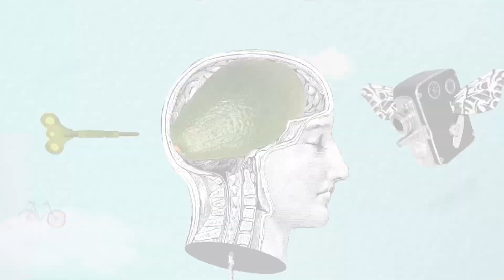Aterciopelados y Capital - Destapabocas (Video oficial)